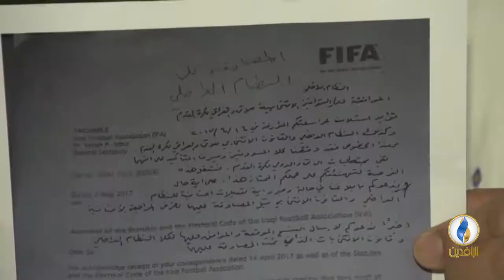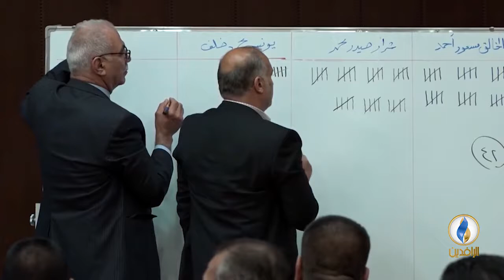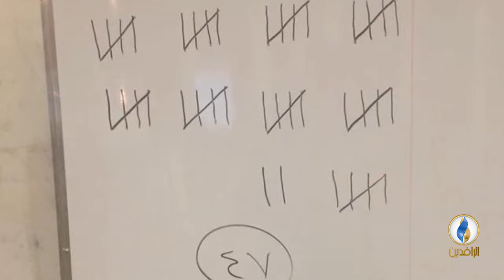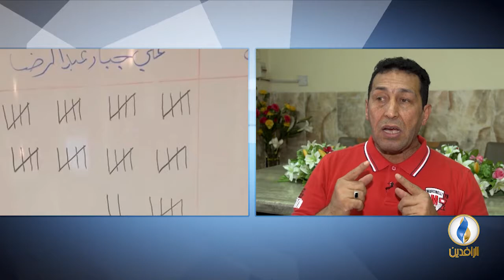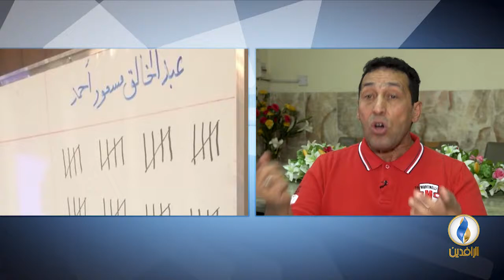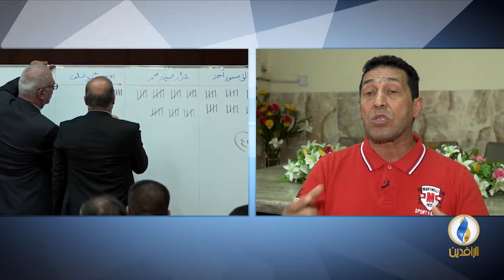صدى_الرياضة | الحلقة 60 - تقديم بلال بداع